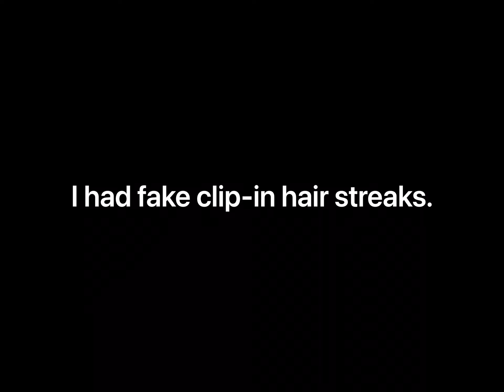OLD VIDEO: Fake hair streaks!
I posed for a picture, but it turned out to be a video instead!